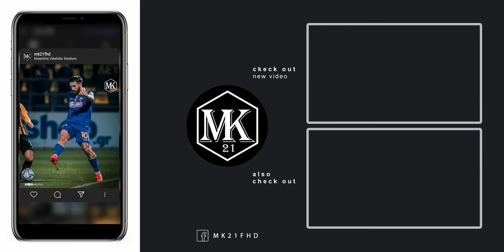Oleg Danchenko ● Welcome to AEK Athens | 2020/21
Track:   James Stikå & The K - Never Over You

IMPORTANT NOTICE ( COPYRIGHTNOTICE ) : If you ever wish for video to be taken down, please ask. I will take it down immediately. I have worked really hard to make this channel and it will be very sad to lose it because of something very trivial like that. THANKS FOR COOPERATION